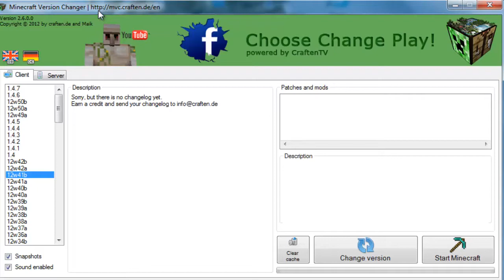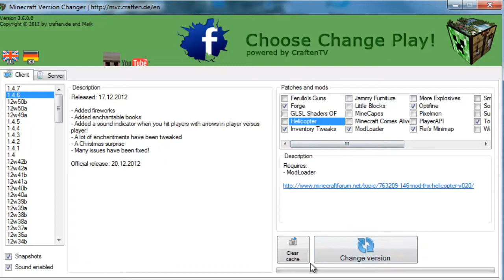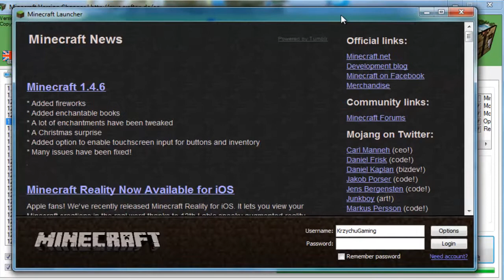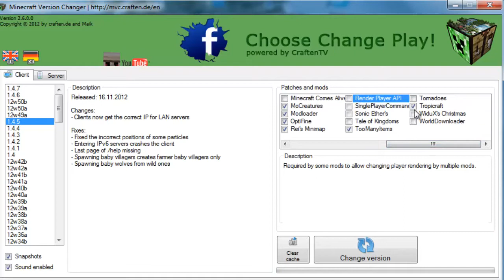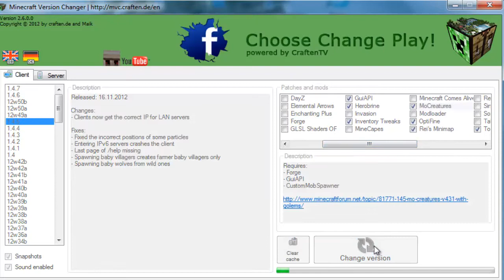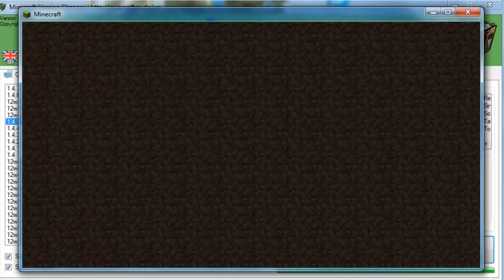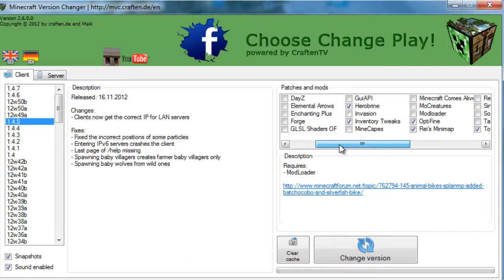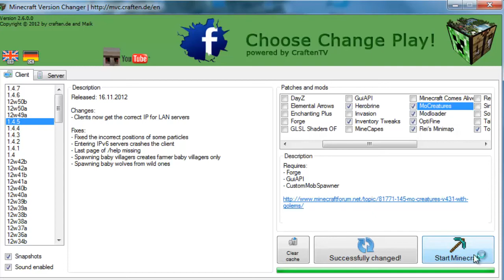Prezentacja programu 02 Minecraft Version Changer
Cześć w tym odcinku pokaże wam ja dodać mody nie pobierając ich ani nie wrzucając ich do %appdata%. Link do Minecraft Version Changer